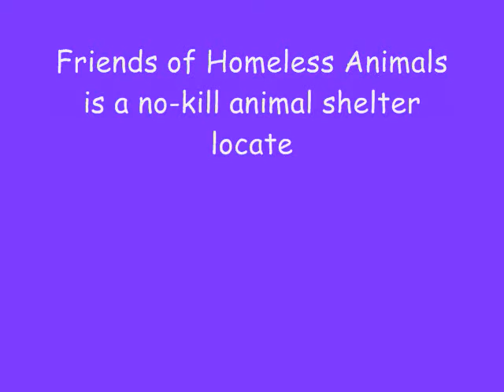ADOPTED - DEWEY, aka "Domestic Diva"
Hi Everyone!!  Now, no jokes about wheres Huey and Louie? Yes, I know, with a name like Dewey, it sounds like I may be missing a sidekick or two. What I am missing, however, is a home. Im a sweet, very loveable older cat who is looking for a new home.  I ABSOLUTELY LOVE having my belly rubbed, well every part of my body for that matter.   And can I tell you that I'm so incredibly soft, you won't want to stop touching me!   All right, enough with the snickering. Ive heard that one before, too, about Why dont you look for one in the library under the Dewey Decimal System? Yeah, youre a barrel o monkeys there, kid. Very humorous. Ah, thats why you like felines, huh, because our expression remains the same even when your jokes become worse and worse? Yeah, dont give up your day job. Ill even withstand lousy jokes if it gets me an otherwise fine, friendly, and affectionate family. Just please dont make me sit horrible comedies on TV. I mean, that poor cat on The Simpsons. Oh, and please, no Tom and Jerry—oh, too painful! Thats not too much for a poor, homeless cat to ask, now, is it?  Please, minimize the bad humor, fill the bowl on a daily basis, and Im good to go home with you. Deal?